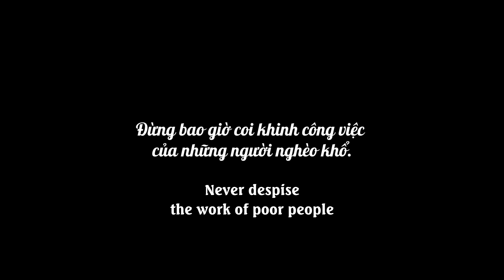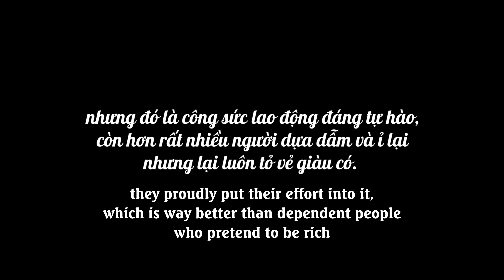Tiểu Thư Tưởng Anh Bán Hàng Rong Tán Mình, Khinh Ra Mặt Rồi Tự Xấu Hổ